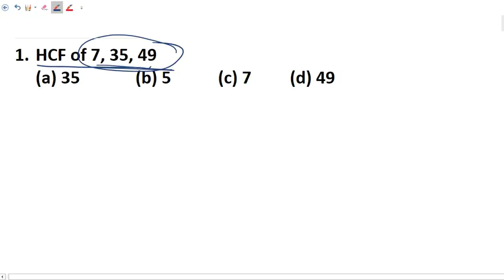Maths Tricks ये प्रश्न जरूर आएंगे Maths Tricks For RRB Exam Preparation , Railway Group D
Hi friends in this video we will discussed about imp railway Maths questions which will be asked

RAILWAY GROUP D EXAM DATE ANNOUNCE, Railway ADMIT CARD 2018, RRB RECRUITMENT 2018 EXAM DATE, Railway LOCO PILOT exam date, Rrb NEWS 2018,